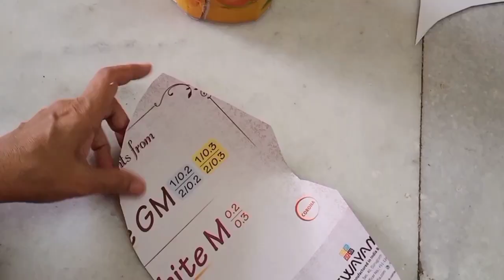4 types of Hut / Hut making for school village project